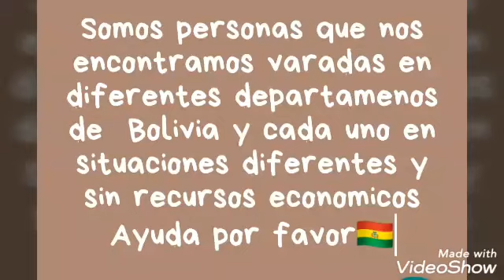Las personas varadas por la cuarentena piden ayuda de las autoridades